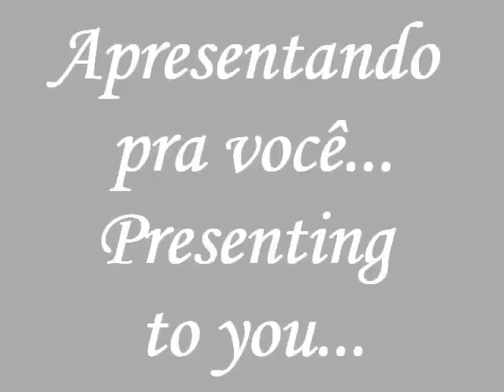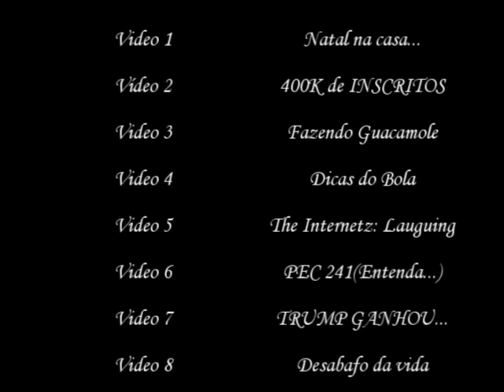Youtube Poop BR-Um natal formidável-Parte 1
Apresentando mais um poop do Chaves nesse domingo, a saga formidável do natal do Chaves, apresentando primeiro, a parte 1.
Onde Chaves, conhecido como Chaachorense, vê uns homens trazendo materiais de construção, e todos mais tarde descobrem que o Seu Barriga vai reformar aquele setor da vila, e todos são convidados a morar na casa dele.
E lá vão Chaves, Chiquinha, Dona Neves, Dona Florinda e Dona Clotilde, passar 700 anos na casa do barrigudo, que no começo, já vai render muitas confusões.

(Tema da Bruxa do 71)